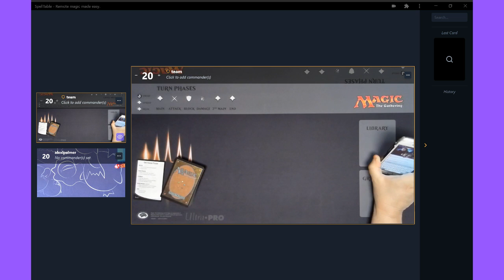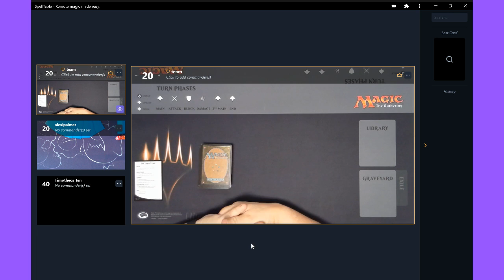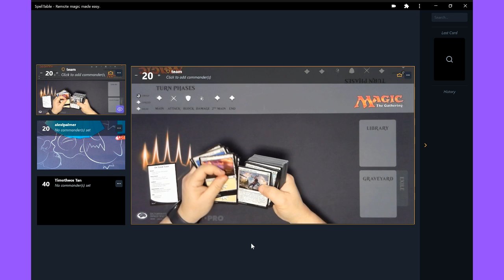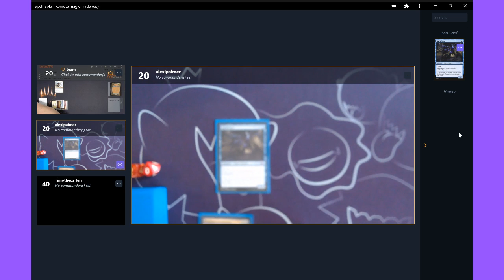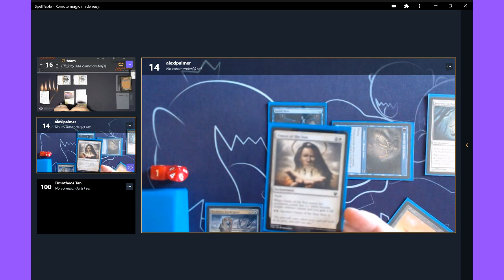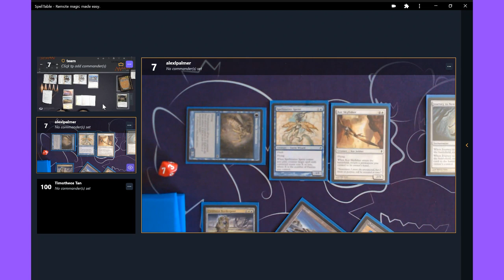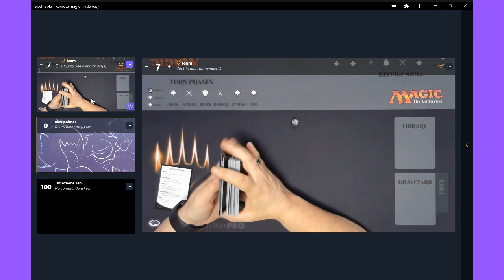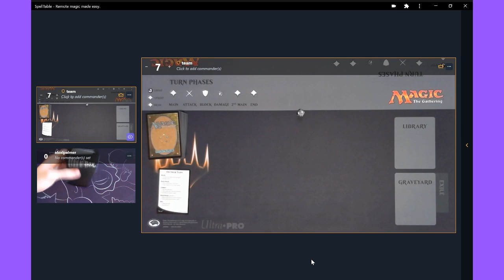Learn to Play Magic: The Gathering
Magic: The Gathering is the world’s most popular collectible card game. For 25 years, Magic has been exciting young Planeswalkers with its brilliant strategy and thrilling fantasy setting. With the release of the newest set, Zendikar Rising, scheduled for September 18 we thought it would be fun to hold an online Learn to Play session.

Join Kathleen and our MTG Team as we go over all the new features of Zendikar Rising and teach the basics of the game. This event is very beginner friendly and everyone is encouraged to ask any questions they have about the new set or about Magic in general.

This was originally streamed on our Twitch channel on Saturday, September 12, 2020. You can watch our upcoming videos live on Twitch